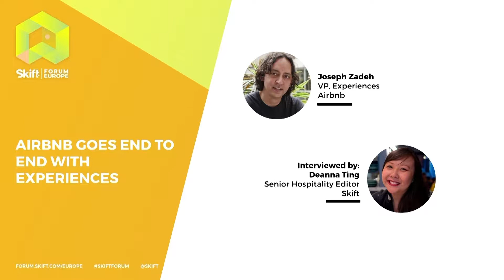Airbnb VP of Experiences at Skift Forum Europe 2019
Joseph Zadeh, VP, Experiences of Airbnb, spoke at Skift Forum Europe 2019 on the topic of "Going End to End with Experiences."